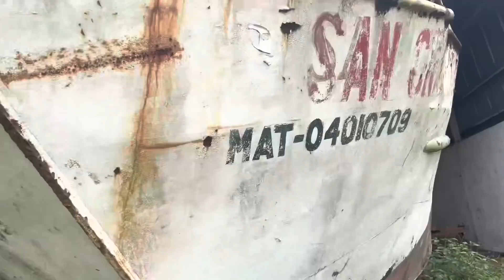El titanic de Campeche !